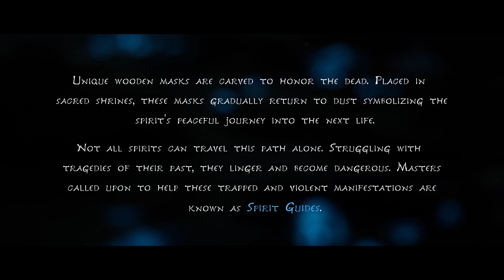Kena: Bridge of Spirits [Story Mode]